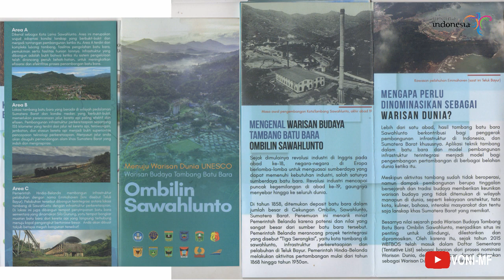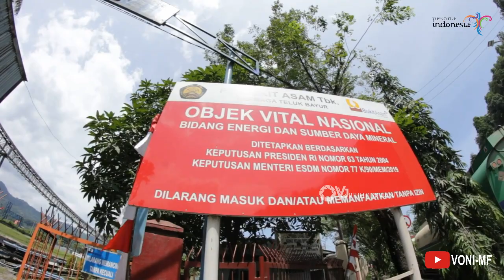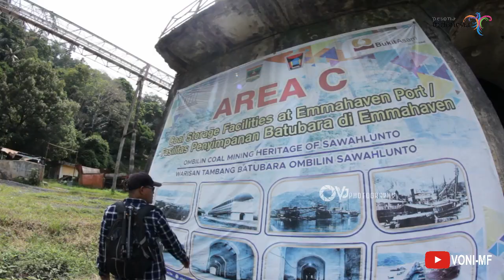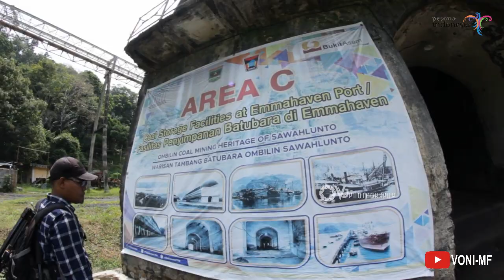SILO GUNUNG TELUK BAYUR PADANG - SITUS WARISAN BUDAYA DUNIA UNESCO DI SUMATRA BARAT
Silo Gunung terletak di Pelabuhan teluk bayur Padang Sumatra Barat. Pada zaman Belanda pelabuhan teluk bayur dikenal dengan nama Emmahaven atau emma haven yang berasal dari nama ratu Belanda. Silo Gunung berfungsi sebagai gudang penampungan batu bara yang berasal dari Sawahlunto untuk di ekspor ke Eropa. Karena pada masa Revolusi Industri negara negara Eropa mencari sumber daya Batu Bara untuk bahan bakar Industrinya. Silo gunung masuk ke dalam salah satu Warisan Budaya Tambang Ombilin Sawahlunto yang ada di Area C